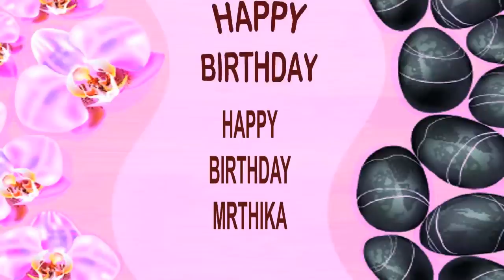Mrthika SPA - Happy Birthday